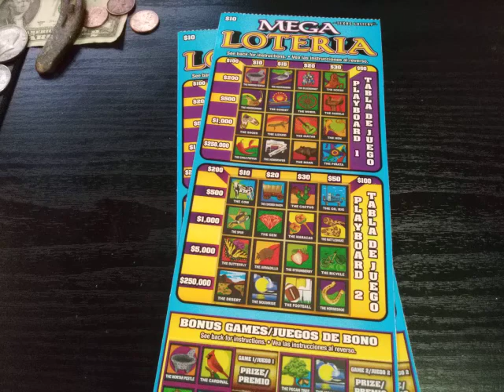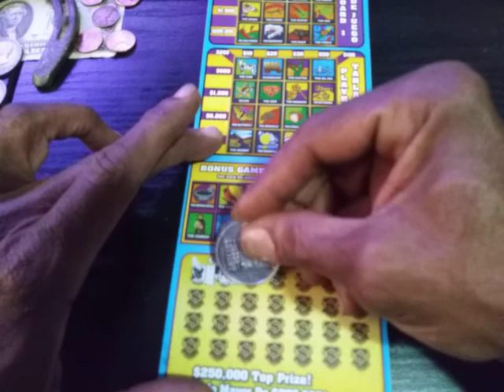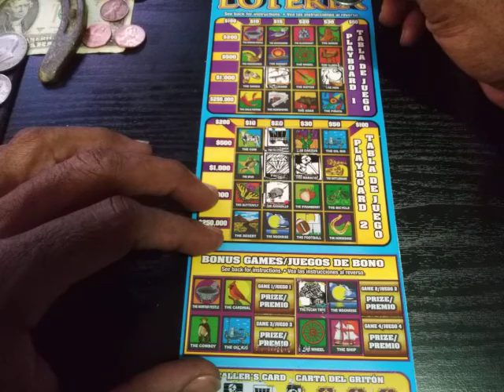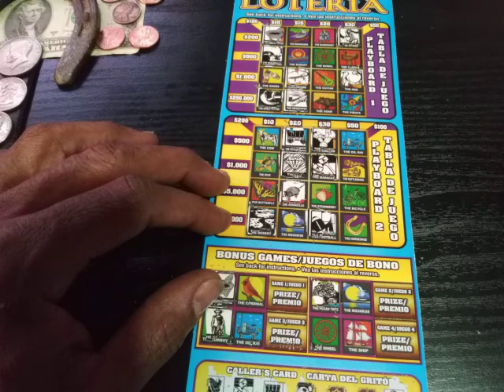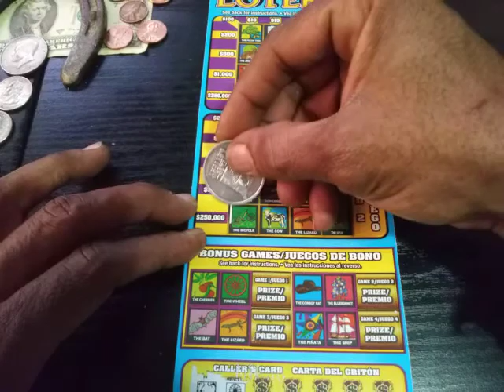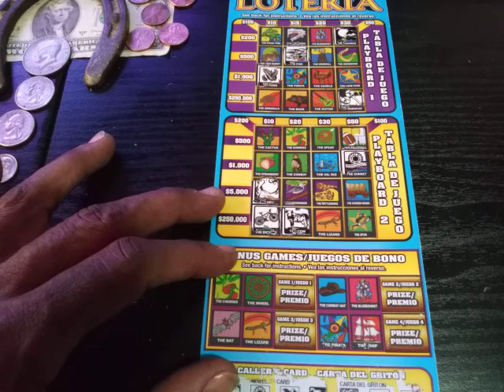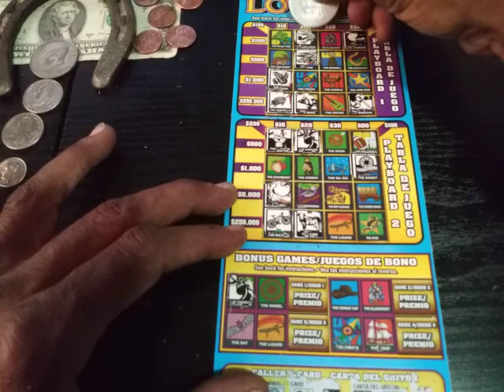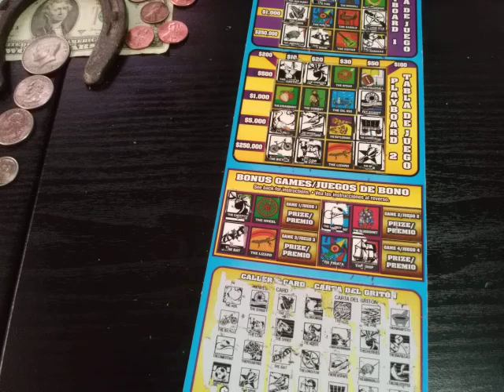Scratching The Dream 🙇🙇🙇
still searching for that claimer